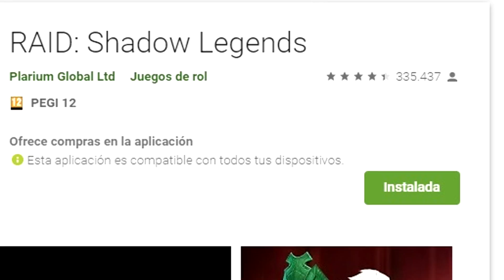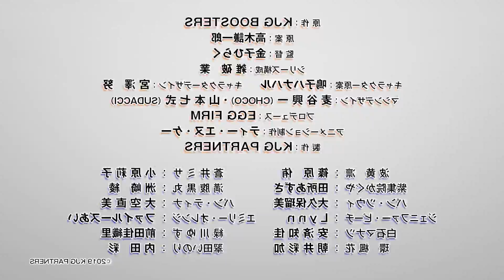NUEVOS ESTRENOS ANIME OTOÑO 2019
Instala Raid gratis ✅ ANDROID ✅ IOS Comienza con 💰50K Plata y obtén un Campeón épico gratis 💥 el día 7 del programa "Recompensas para nuevos jugadores".

Temporada de Animes Otoño 2019

- ACTORS: Songs Connection
- Africa no Salaryman
- Ahiru no Sora
- Assassin's Pride
- Azur lane
- Babylon
- BEASTARS
- BOKU NO HERO 4
- Boku-tachi wa Benkyou ga Dekinai 2
- Chihayafuru 3   (NO VIDEO)
- Choujin Koukousei-tachi wa Isekai demo Yoyuu de Ikinuku you desu!
- Chuubyou Gekihatsu Boy
- Fairy Gone 2
- Fate/Grand Order: Zettai Majuu Sensen Babylonia
- GRANBLUE FANTASY The Animation Season 2
- Gundam Build Divers Re:RISE
- Hataage! Kemono Michi
- High Score Girl II
- Honzuki no Gekokujou: Shisho ni Naru Tame ni wa Shudan wo Erandeiraremasen
- Hoshiai no Sora
- Houkago Saikoro Club
- Kabukicho Sherlock
- Kandagawa Jet Girls
- Keishicho Tokumu-bu Tokushu Kyoaku-han Taisaku-Shitsu Dai-Nana-ka: Tokunana
- Kono Oto Tomare! 2
- Kono Yuusha ga Ore TUEEE Kuse ni Shinchou Sugiru
- Mairimashita! Iruma-kun
- Mugen no Juunin
- Nanatsu no Taizai: Kamigami no Gekirin
- No Guns Life
- Null Peta
- Ore wo Suki nano wa Omae dake ka yo
- pet
- Phantasy Star Online 2: Episode Oracle  (no video)
- PSYCHO-PASS 3
- Radiant 2
- Rifle Is Beautiful  (NO VIDEO)
- Shin Chuuka Ichiban!
- Shokugeki no Souma: Shin no Sara
- Stand My Heroes: PIECE OF TRUTH
- Sword Art Online: Alicization - War of Underworld
- Val x Love
- Watashi, Nouryoku wa Heikinchi de tte Itta yo ne!
- Z/X: Code Reunion
- Zoids Wild Zero

Peliculas Otoño 2019

- BLACKFOX
- Boku no Hero Academia the Movie: Heroes Rising
- Bokura no Nanokakan Sensou
- Eiga Star ? Twinkle Precure
- Gekijouban Shinkansen Henkei Robo Shinkalion: Mirai kara Kita Shinsoku no ALFA-X
- Ginga Eiyuu Densetsu -Die Neue These- Seiran 2
- Ginga Eiyuu Densetsu -Die Neue These- Seiran 3
- Human Lost
- Kimi dake ni Motetainda.
- Lupin III: The First
- Saenai Heroine no Sodatekata Fine
- Saezuru Tori wa Habatakanai: The Clouds Gather
- Sora no Aosa wo Shiru Hito yo

Animes Cortos Otoño 2019

- Ani ni Tsukeru Kusuri wa Nai! 3
- Bananya: Fushigi na Nakama-tachi
- Urashimasakatasen no Nichijou

Gracias!